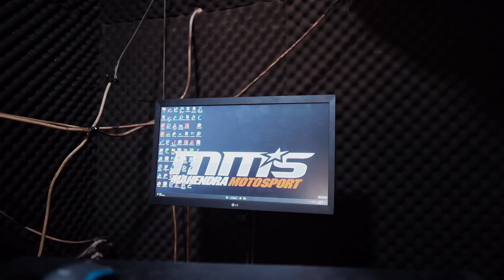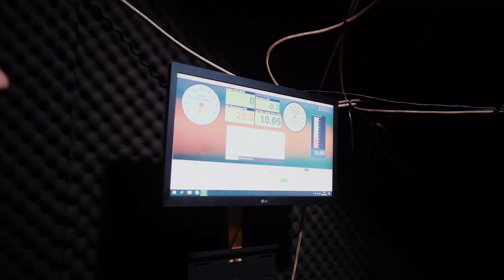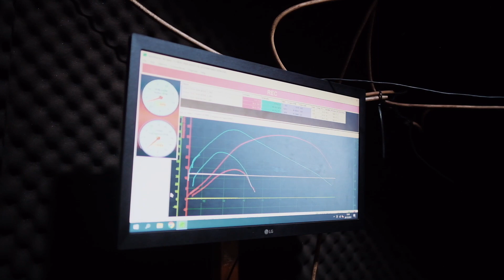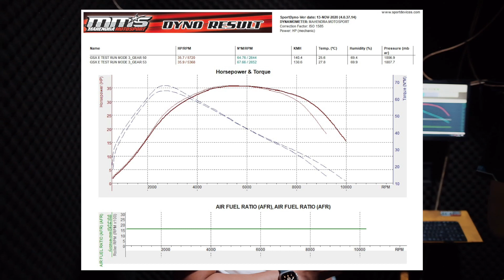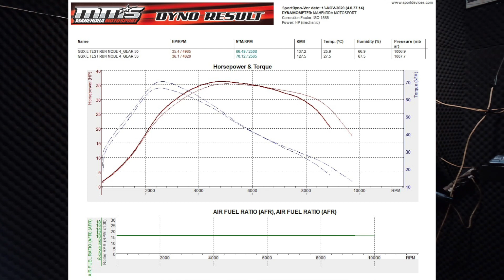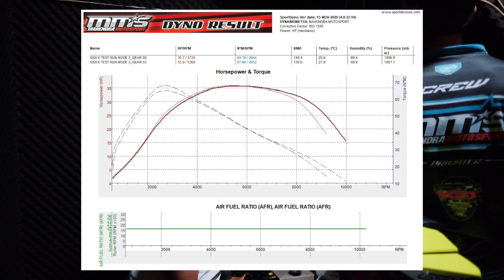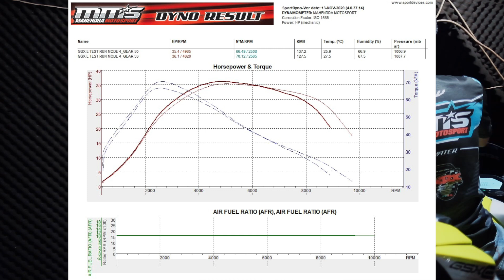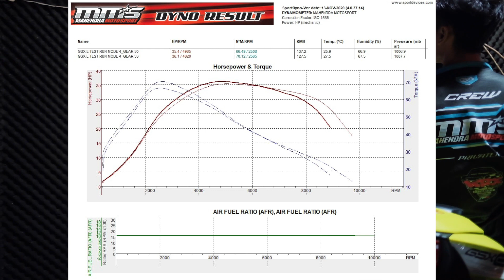TORSI MOGE‼️ Ternyata Torsi GSX-E Sebesar Ini, ZX25 Sih Lewat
Dibuat menggunakan Fujifilm XT-4, XH-1, Iphone 13 Pro, Gopro Hero 6, Insta360 One X2